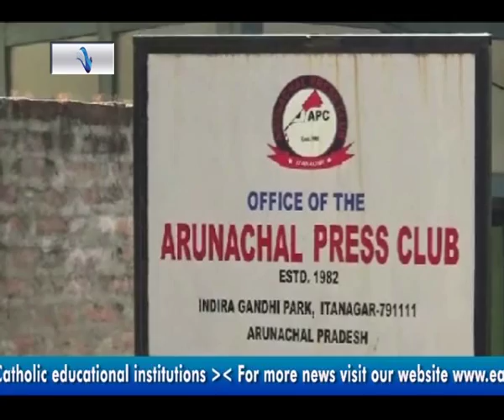Eastern Sky Media News Bulletin 16th June, 2015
Eastern Sky Media News Bulletin 16th June, 2015. For more North East news, visit our